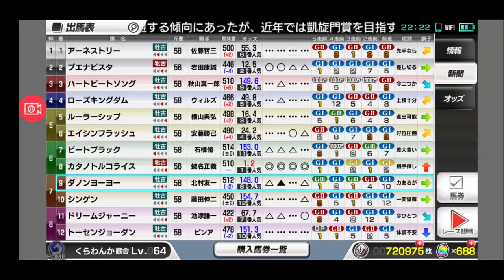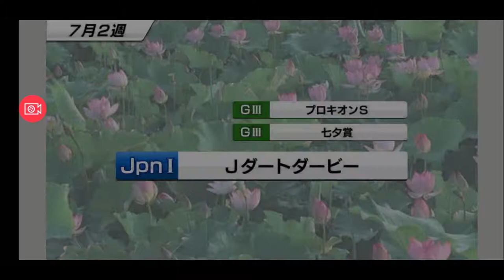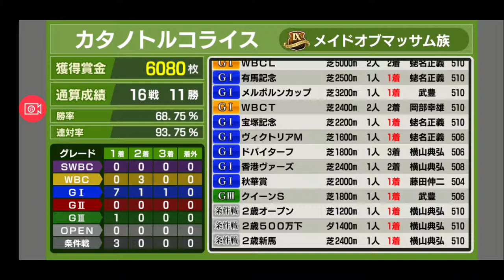【スタポケ 26-11】宝塚記念 ブエナビスタ らと対戦【スターホースポケット ：競馬ゲーム 】